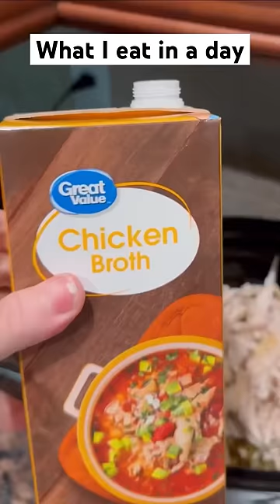What I eat in a day making our favorite white chicken chili